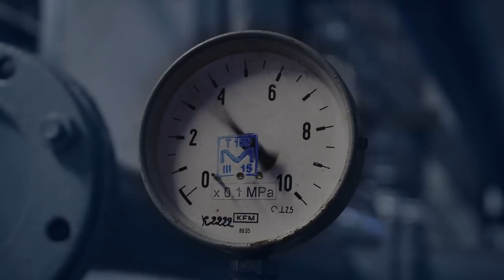I Tried Living 5 DAYS with NO RUNNING WATER!!!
With my newly found Environmental Anxiety caused by thinking what life will be like when my children are older, i've decided to DoBetter and explore the thing that are really affecting our carbon footprint.
The first being the issue with water wastage, which I didn't even realise was causing such a problem until doing the research!

What could you do to help with less water wastage? Also what challenge should I do next?